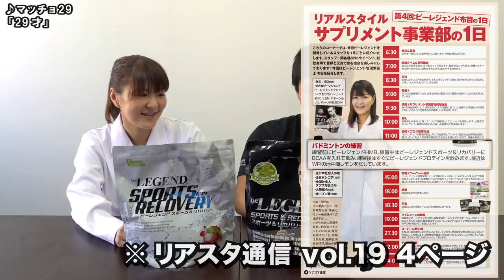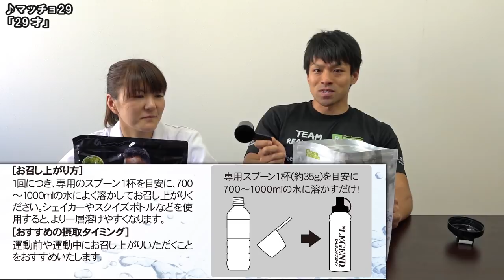【5.23】NEWスポーツ＆リカバリー ソルティーラララライチ風味のスペックとレビュー公開！【ビーレジェンド鍵谷TV】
■ビーレジェンド スポーツ＆リカバリー ソルティ―ラララライチ風味セットはコチラ⇒